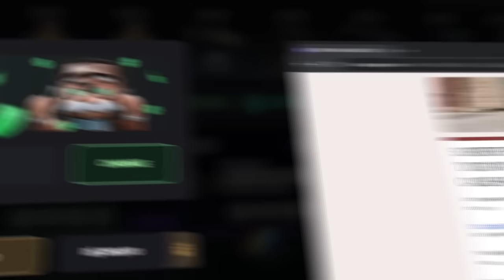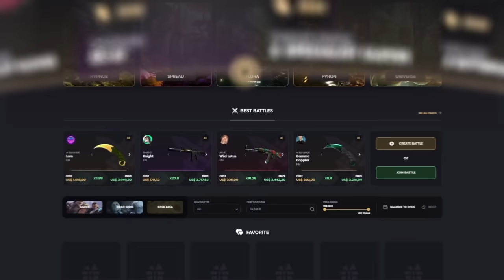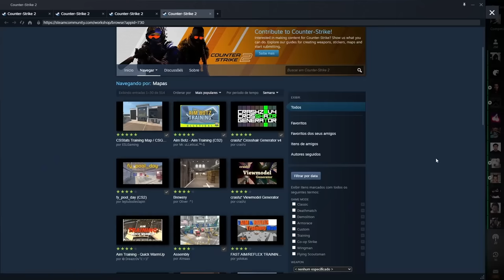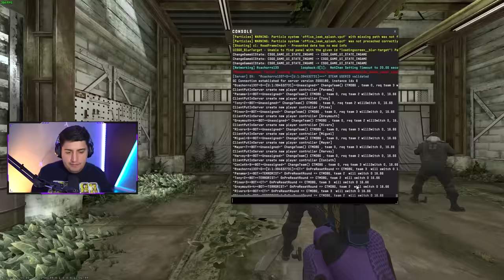saiu, finalmente... 1ª VEZ JOGANDO a NOVA CACHE do CS 2 (a atualização mais importante até aqui)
10% bonus + 0,50 de graça :)

CS atualizou, e muita coisa mudou. Os mapas da comunidade estão de volta, bugs corrigidos, granadas com novas funções, e um novo mapa está de volta!